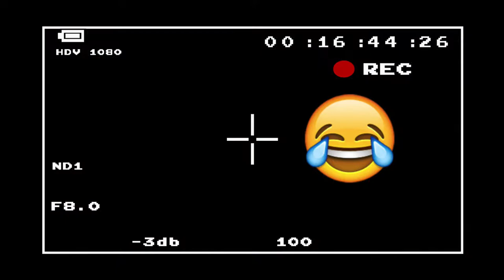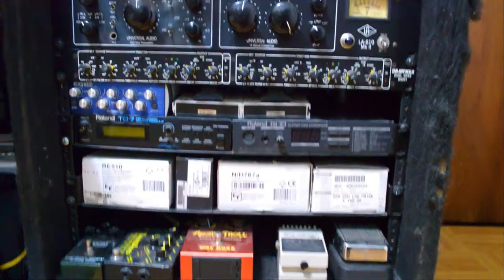[ STUDIO TOUR ] 2020 Quarantine Edition!! Quick look at my Studio, Guitars and more!!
Behold! My Mighty Studio ! (LOL) Being in quarantine is NOT easy but it's a little more bearable when you are surrounded by toys!
Because you asked for it a voted, here is a quick Tour through my Home Studio, Guitars, Recording gear, the whole nine...
Hope you guys enjoy the view and drop me a ton of likes and comments so the YouTube algorithm shows it to more people!!
Please let me know if you'd like to see a more in depth video of the studio gear, I know you'd been asking for the Guitar Video for a while so I'll try to get that going soon...
As always, Thanks guys for all the support!!!
I didn't want it to be a long boring video so I edited most of it to make it shorter...
Please Share if you enjoyed the video, it goes a long way towards getting this channel monetized!
If you want to vote for next one don't forget to check my Instagram stories!

Cheers and stay safe everybody!!!
Metal on!

If you like Death Metal don't forget to support my band Excelsis Tenebrae and

Proudly Endorse:

D'Addario Strings
MusicNomad Care
Seymour Duncan Pickups
HosaTech
HexHider Tools